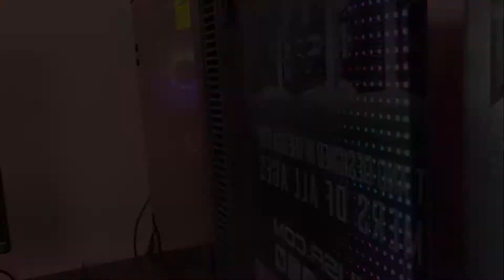Game Gym Just Got Some Sweet New Computers! Computer Upgrade Kings Promo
Game Gym recently leveled up our hardware! We just got some brand new gaming rigs from Computer Upgrade King USA! These powerful gaming computers are able to play your favorite games at a buttery smooth 60 FPS so you can spend less time dropping frames and more time dropping your opponents.

Our friends at Computer Upgrade King are located just outside Richmond Virginia! For more information on Computer Upgrade King's other offerings, check out their website at CUKUSA.com.

For more information on the Game Gym and how to level up your own gaming skills, head over to GameGym.com.

Join the Game Gym community!